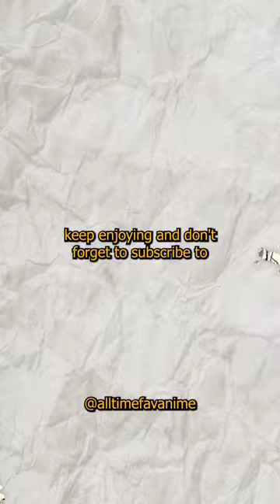"Kagura bachi" New Manga on Top | Complete Story in 40 sec 😱🔥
Welcome to my anime channel @AllTimeFavAnime  💕😊 Find Here all you want know about "Kagura bachi" Which is the name of a Sword.

Kunishige is the son of a renowned swordsmith, Rokuhira Kunishige. He has always been fascinated by his father's craft, but never truly understood the passion behind it until tragedy strikes. Rokuhira is brutally murdered by a mysterious organization, and Chihiro vows to seek revenge.

Chihiro inherits his father's workshop and begins to study the secrets of swordsmithing. He also discovers a hidden chamber in the workshop, containing a collection of legendary swords, each with its own unique power.

Chihiro decides to use his father's swords to exact his revenge on the organization that killed him. He embarks on a perilous journey, facing off against dangerous enemies and uncovering the truth behind his father's death along the way.

Story released so far

The manga has only released two chapters so far, but it has already generated a lot of hype and excitement among fans. The story is fast-paced and action-packed, with stunning artwork and a compelling protagonist.

In the first chapter, Chihiro is introduced as a kind and gentle soul, but he is also determined to avenge his father's death. He discovers one of the legendary swords, Kagurabachi, and uses it to defeat a group of Yakuza members.

In the second chapter, Chihiro learns more about the organization that killed his father, and he begins to form a team of allies to help him on his quest for revenge. He also meets a mysterious young woman named Sakura, who has her own dark secrets.

Conclusion

Kagurabachi is a new and exciting anime/manga series with a lot of potential. It has a strong protagonist, a compelling story, and stunning artwork. It will be interesting to see how the story unfolds in the chapters to come.